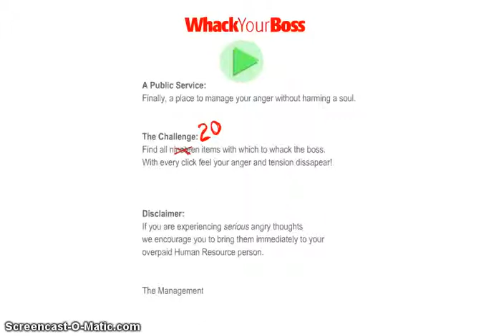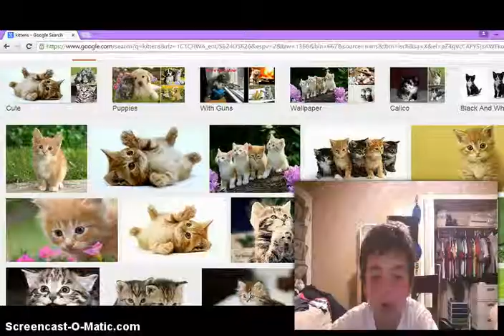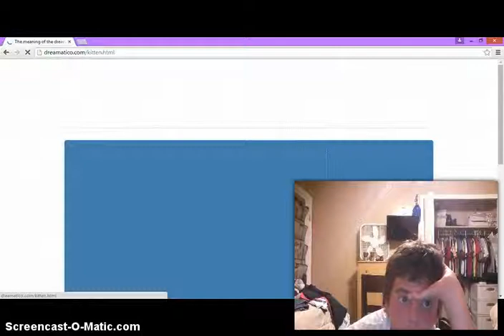Whack Your Boss/ WARNING very violent